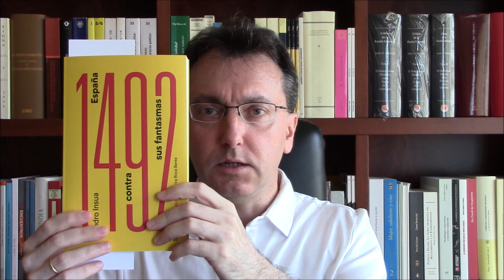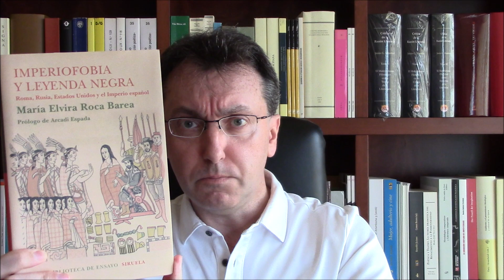Crítica del libro 1492: España contra sus fantasmas, de Pedro Insua